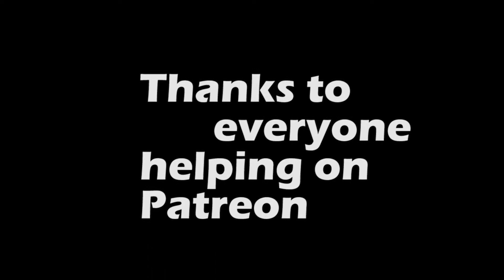Overcoming Borderline personality disorder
Secrets to overcoming Borderline personality disorder.  This is all about revealing two of the many secrets to overcoming borderline personality disorder.

Links